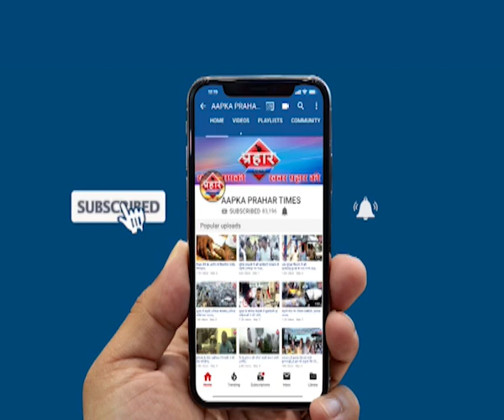महेश आहेर का तीखा प्रहार अवैध बिल्डरों पर होगी कार्यवाही | Prahar Times -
Aapka Prahar Times
महेश आहेर का तीखा प्रहार
अवैध बिल्डरों पर होगी कार्यवाही ,

prahar times